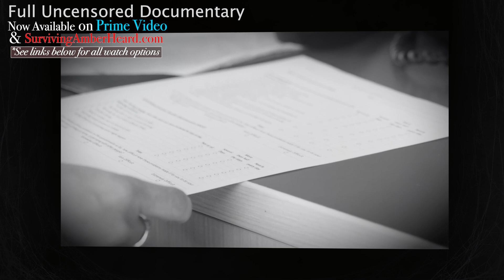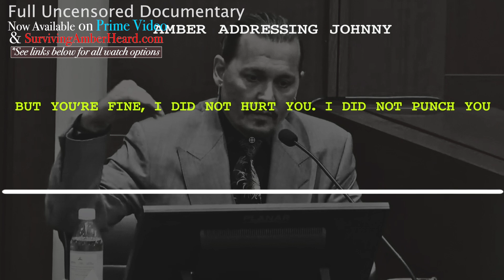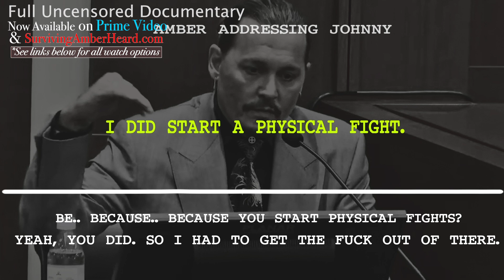Before the Cruelty in Paradise | Surviving Amber Heard | Clip From Documentary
Johnny Depp Surviving Amber Heard
This documentary film delves into one of the most televised court battles in American history, which stemmed from actors Johnny Depp and Amber Heard’s tumultuous marriage. We examine the events, allegations, the evidence and the characters that surrounded this entire saga.
Johnny Depp : l'Histoire d'Un Survivant
Ce film documentaire nous entraîne dans l'une des batailles judiciaires les plus télévisées de l'histoire américaine, résultat du mariage tumultueux des acteurs Johnny Depp et Amber Heard. Nous examinons les événements, les allégations, les preuves et les personnages qui ont entouré toute cette saga.
Johnny Depp: La Storia Di Un Sopravvissuto
Questo film documentario ci porta in una delle battaglie legali più televisive della storia americana, il risultato del tumultuoso matrimonio degli attori Johnny Depp e Amber Heard. Esaminiamo gli eventi, le accuse, le prove e i personaggi che hanno circondato l'intera saga.
Johnny Depp: La Historia De Un Sobreviviente
Este documental nos adentra en una de las batallas legales más televisadas de la historia de Estados Unidos, fruto del tumultuoso matrimonio de los actores Johnny Depp y Amber Heard. Examinamos los hechos, acusaciones, pruebas y personajes que rodearon toda esta saga.
Johnny Depp: Een Verhaal Van Een Overlevende
Deze documentaire neemt ons mee in een van de meest op televisie uitgezonden juridische veldslagen in de Amerikaanse geschiedenis, het resultaat van het tumultueuze huwelijk van acteurs Johnny Depp en Amber Heard. We onderzoeken de gebeurtenissen, beschuldigingen, bewijzen en personages die deze hele sage omringden.